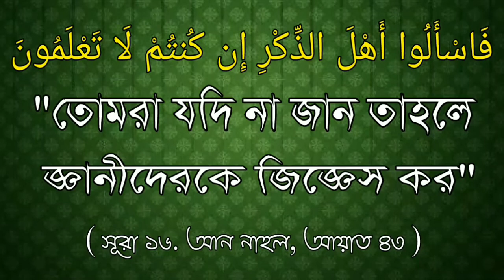সন্মান ও মর্যদা বাড়ে কি করলেᴴᴰ┇Sheikh Salahuddin Maqi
সন্মান ও মর্যদা বাড়ে কি করলেᴴᴰ┇

What did honor and dignity increase?

सम्मान और गरिमा में क्या वृद्धि हुई?

🎤 শাইখ সালাহউদ্দিন মাক্কী।

🎤 Sheikh Salahuddin Maqi.

🎤 शेख सलाहुद्दीन मकी।